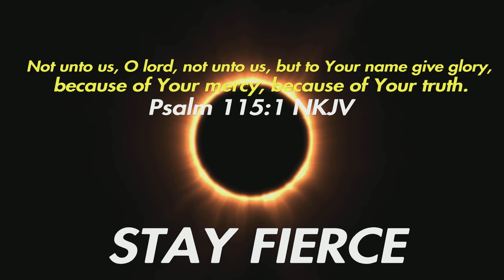Apex Legends but its MHA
So they added Anime skins to Apex Legends so I bought the Deku one and played Apex Legends after almost a year.